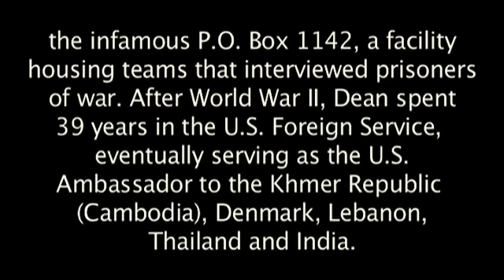Veterans' reflections: Ambassador Dean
Ambassador John Gunther Dean came to American in the late 1930s. He was a native German speaker and also fluent in English, French and Dutch, which made him a perfect fit to work in the Office of Military Intelligence during World War II.